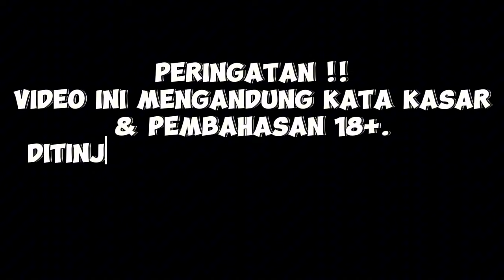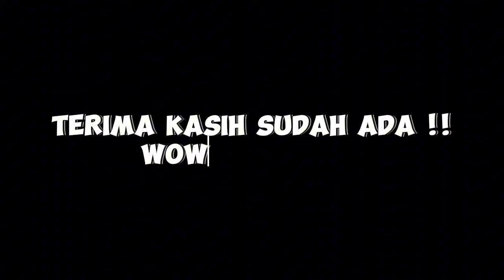MAS DEAN Cape Dengerin Jokes Receh JAMBU & CENDY❗ZEYS Suka KYUKYU❓DC Bala Bala